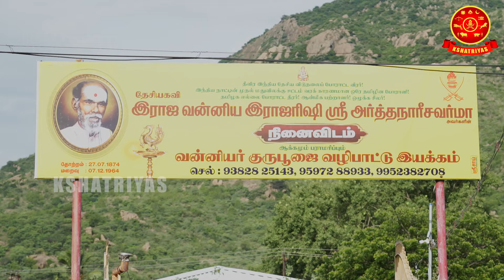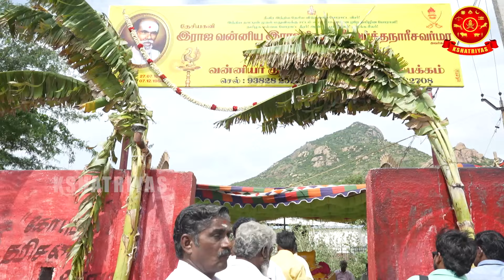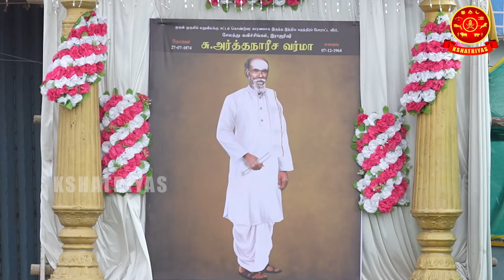இந்திய சுதந்திர போராட்ட வீரர், இராஜரிஷி சு.அர்த்தநாரீச வர்மா 150 ஆம் ஆண்டு பிறந்தநாள் விழா